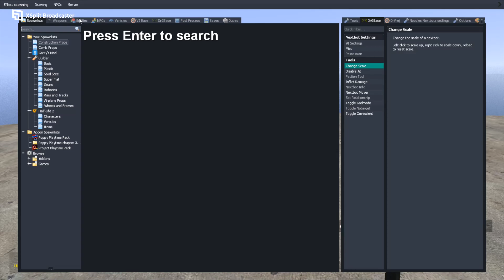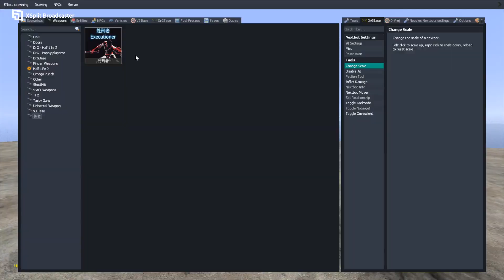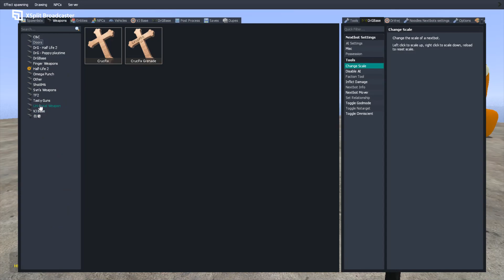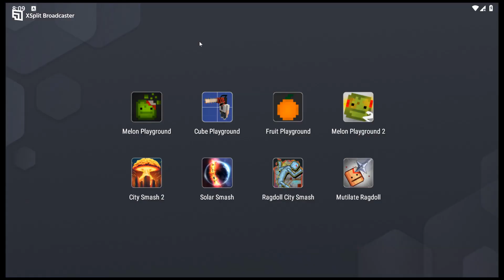GARRY'S MOD - RAGDOLL CITY SMASH - SPLAR SMASH | ALL NEW ALPHABET LORE FAMILY IN GARRY'S MOD